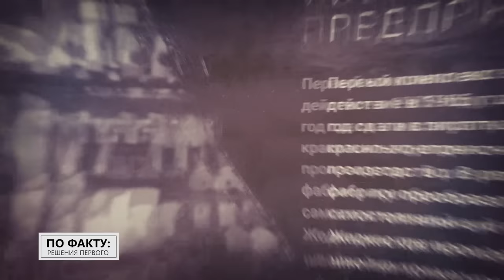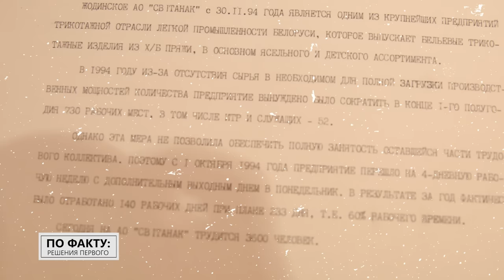Лукашенко: У нас директора БЕЗДЕЛЬНИКИ! / Какую одежду носит Лукашенко и где шьют "Мерч Первого"?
[ENG SUB] За что белорусская одежда для малышей получила Знак качества СССР и в чём уникальность этого производства сегодня? Как белорусским властям пришлось доставать из "ямы" швейные предприятия Беларуси и почему Александр Лукашенко называл лёгкую промышленность отнюдь не лёгким занятием? А ещё мы узнаем, одежду какого производителя выбирает сам Президент и где отшивается тот самый "Мерч Первого"? | "ПО ФАКТУ: РЕШЕНИЯ ПЕРВОГО"!

00:00 Лукашенко: Я хочу, чтобы вы одели их не хуже, чем одевают людей во всём мире!

01:35 Что было с предприятиями лёгкой промышленности в 90-х?

02:06 Анонс;

02:40 Сколько белорусов занято в лёгкой промышленности?

03:06 Когда и при каких условиях появился "Свiтанак"?

04:05 "Поток на выходных брали продукцию и возили кто куда!" // Швея про 90-е и белорусский трикотаж;

05:01 "Работали по 3-4 дня в неделю!" // Почему сократили 730 человек на "Свiтанке"?

06:18 Как государство вытягивало легпром из "ямы"?

06:41 Зачем Лукашенко поехал на «Свiтанак»?

07:08 Лукашенко: А если вы не согласны – и вы такой же! // Про бездельников;

07:50 Почему "Свiтанак" – сегодня уникальное для Беларуси предприятие?

08:17 У "Свiтанка" уже есть Знак качества? // Про детские товары;

09:30 Лукашенко: Это шанс занять вот эту нишу! // Про санкции;

10:24 На замену чего пришёл детский мультибрендовый магазин в Минске?

11:07 Лукашенко: Это беда, когда наши люди бегут в магазин, и глаза у них горят при виде импортной продукции!

11:43 Где шьют "Мерч Первого"?

12:16 Сколько изделий в год выпускает "Свiтанак"?

12:39 Что изменилось после визита Лукашенко на "Свiтанак" в 2008-м?

14:08 "Работаем и на уровне сборных Республики Беларусь!" // Какой инновационный проект реализует "Свiтанак"?

15:29 Как с белорусского языка переводится "свiтанак"?